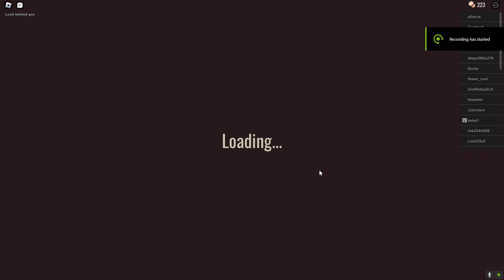THE LUCKIES DOORS GAME EVER